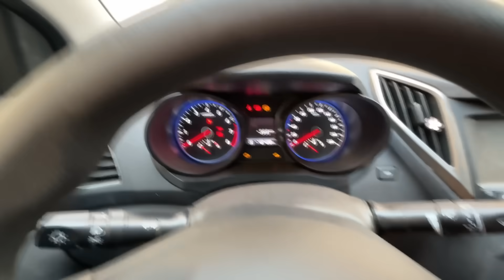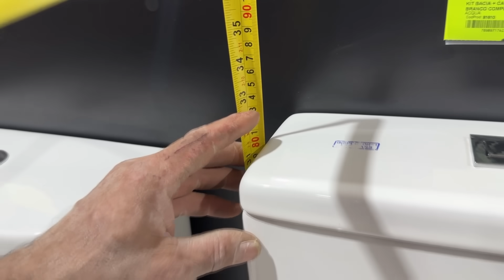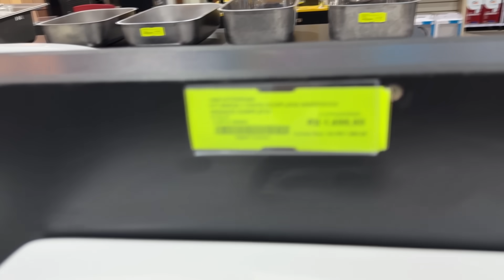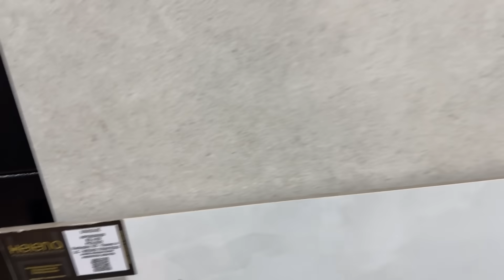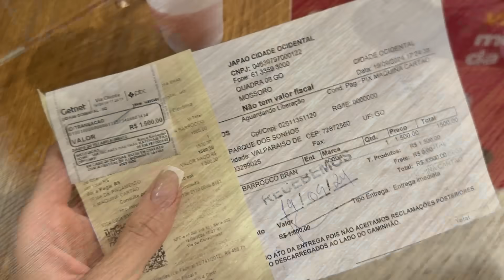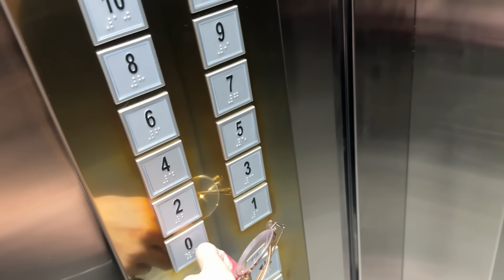VLOG: Comprei meu vaso do banheiro| colocou o vaso| ficou lindo| diário de reforma 12#🏠🚧💖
OII GENTE